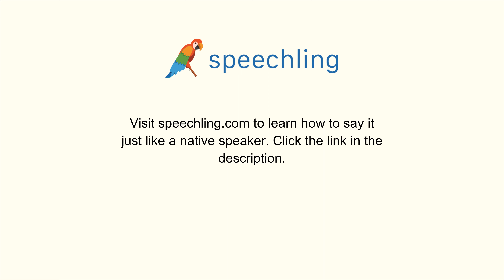フランス語で"これをどこに郵送できますか？"の発音の仕方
男性コーチ
Où est-ce que je peux poster ça ?

これをどこに郵送できますか？